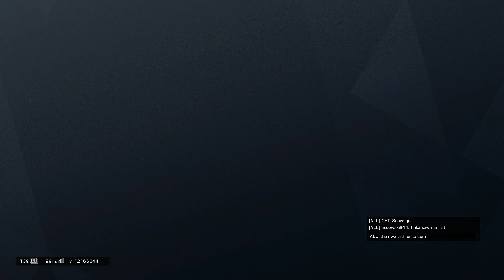Noob Convention 203 frost trap jackal finka saw first then waited